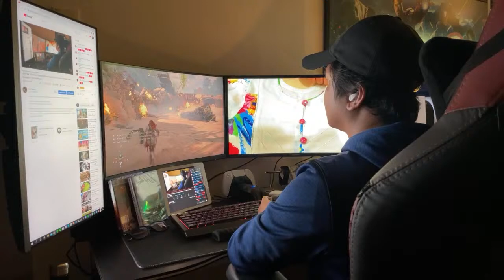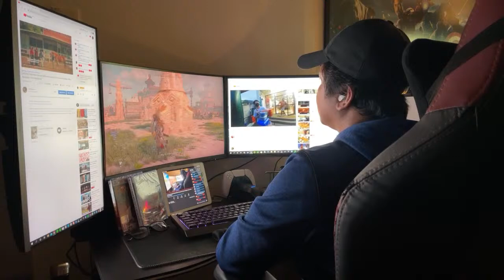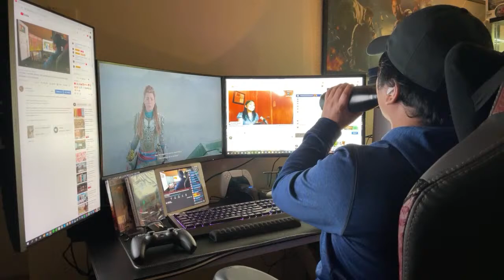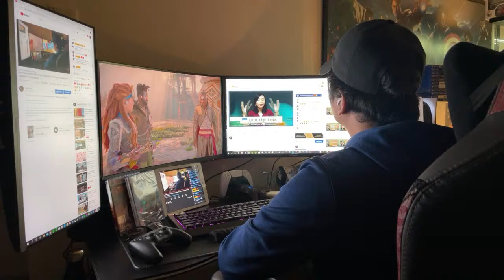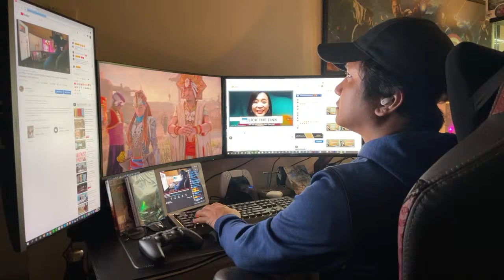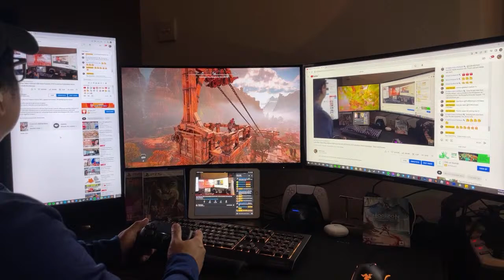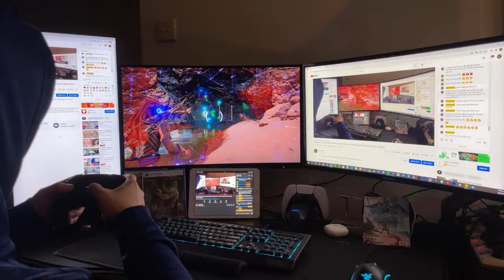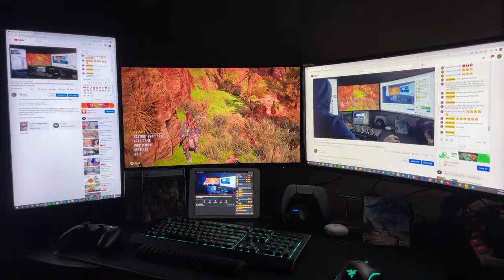Let’s Play Your Video & Meet Old/New Friends | PS5 Horizon Forbidden West Gameplay | 2nd LiveStream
Let's play your videos in full for WH, Lapagan and Dikitan  While Playing PS5 Games.

Hello and welcome to our R to the A to the I Tarrayo channel. Please join and be a member of our YouTube Channel! In return, we will try our best to give you informative, useful and entertaining content through our unboxing/review, recipes and Singapore life videos.  Let's all grow together! Cheers!